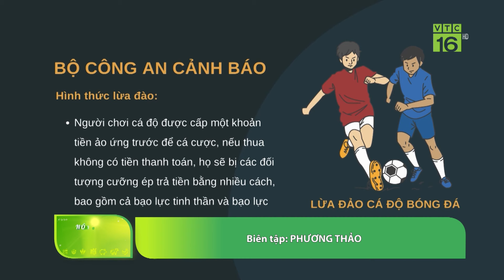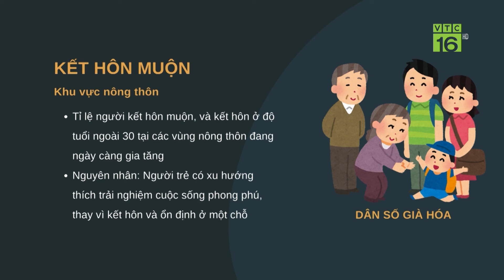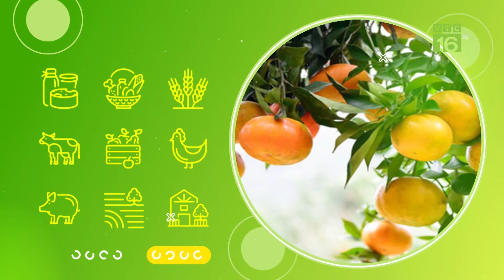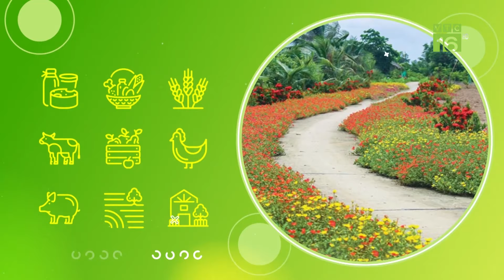Cảnh báo lừa đảo cá độ bóng đá mùa Euro | VTC16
VTC16 | CẢNH BÁO LỪA ĐẢO CÁ ĐỘ BÓNG ĐÁ MÙA EURO
Mới đây, công an quận Hải Châu, thành phố Đà Nẵng đã triệt phá thành công đường dây tổ chức đánh bạc dưới hình thức cá độ bóng đá với quy mô giao dịch lên tới hơn 1.000 tỷ Đồng. Qua đây, các lực lượng chức năng cũng đã lên tiếng cảnh báo về việc gia tăng lừa đảo, dụ dỗ tham gia vào các đường dây tội phạm khi mà giải vô địch bóng đá châu Âu Euro 2024 đang diễn ra rất sôi động như hiện nay.